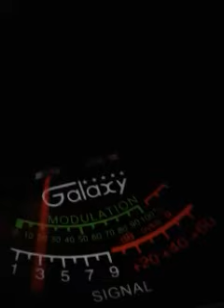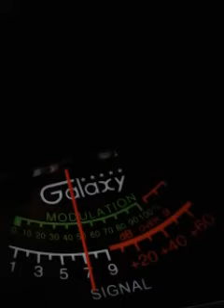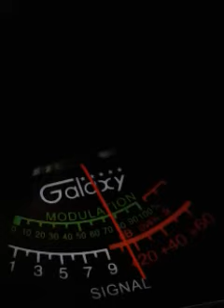Trinitron9. Huggie Bear....OTHERS. CH.6. 5:49 pm